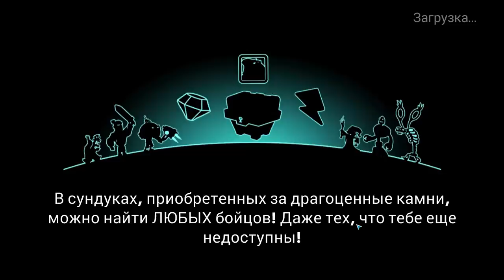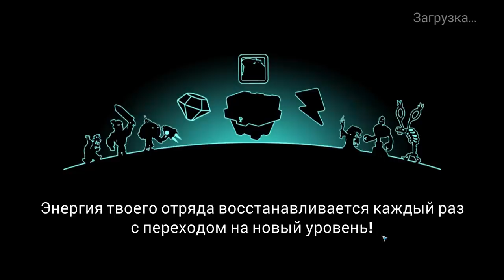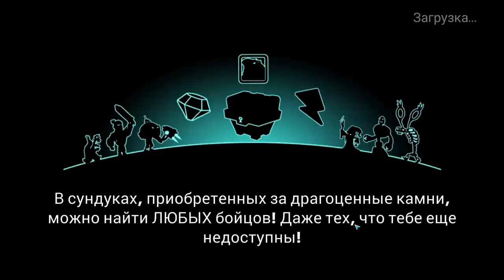Tower Conquest #121 ОТКРОЕМ ЭПИЧЕСКИЙ СУНДУК 😍